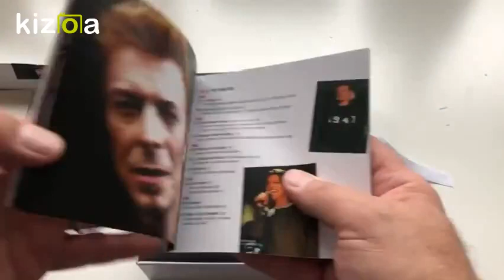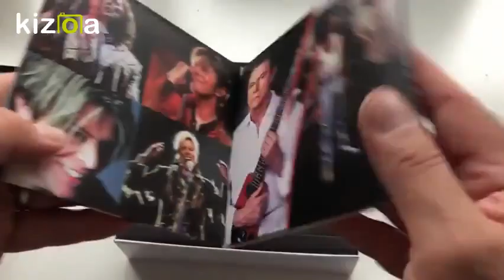BOWIE ~ OVER THE WALL WE GO ~ DEMO ACETATE + FRAGMENTS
First 2 recordings are from the 60'S disc of the Deluxe unofficial Boxset of rarities David Bowie - C'est La Vie - The Ultimate Rare Tracks I 1964/2013
Over the wall we go Demo Acetate with longer outro recorded at RG Jones Oak Sudio's with His then current band The Lower Third  21 September 1965
Even a fool learns to love Emidisc acetate fragment lifted from bbc tv Arena
The compilation ends with fragments from a lot put up for Auction by in Omega Auctions Glam Rock Auction - Tuesday 29th January 2019 Described as follows 1960s UNHEARD RECORDINGS CASSETTE. A TDK - SA-C60 cassette (circa 1975-77) containing approximately eight minutes of studio recordings, by a young Davy Jones circa 1960s. The tape contains three recordings as being titled 'How Can I Forget You' (02.30), 'I Live In Dreams', which includes a false start and some discussion around key of the song (03.01 with restart) and 'It's My True Love' (02.16) ot 358